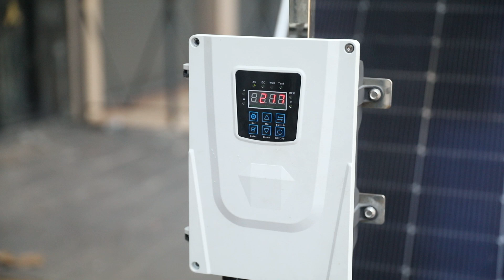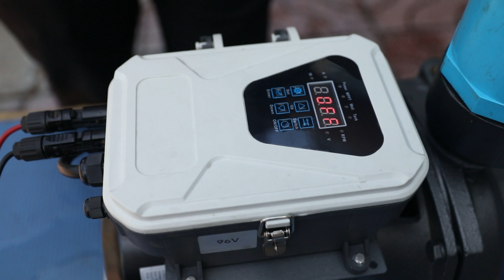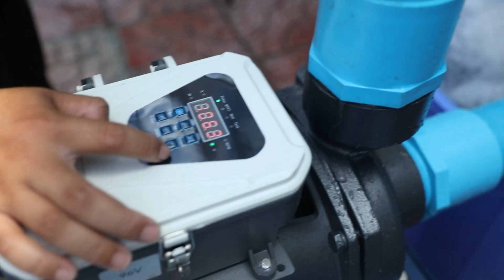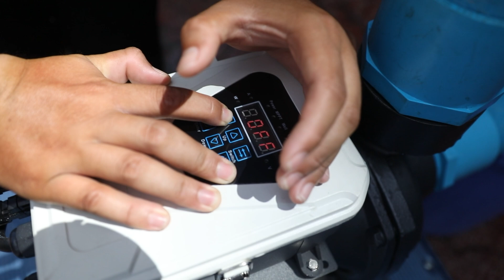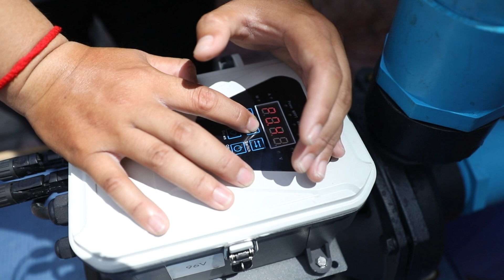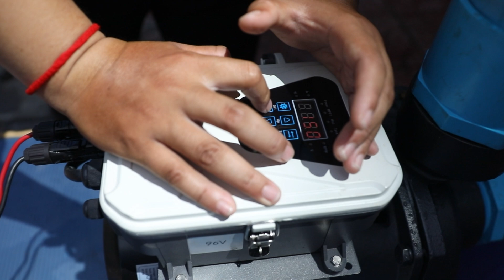របៀបប្រើប្រាស់ប្រអប់បញ្ជាផ្ទាំងសូឡា Kepeida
របៀបប្រើប្រាស់ ប្រអប់បញ្ជាផ្ទាំងសូឡា ប្រើផ្ទាំងសូឡាកញ្ចក់សងខាង កម្លាំង 580វ៉ាត់ ម៉ាក Kepeida បច្ចេកវិទ្យា ប្រទេសអុីតាលី គុណភាពខ្ពស់ តំលៃសមរម្យ ប្រើធុន សន្សំសំចៃថវិកា ។
ធានារយះពេលជួសជុលម៉ូទ័របូមទឹក១ឆ្នាំលើគ្រឿងបន្លាស់ និង ១០ឆ្នាំលើពន្លឺផ្ទាំងសូឡា
មានតំលៃពិសេស សំរាប់អតិថិជនតំម្លើងនិងចែកចាយបន្ត
អាស័យដ្ឋាន ផ្ទះលេខ123A-121D ផ្លូវម៉ៅសេទុង សង្កាត់ទួលស្វាយព្រៃ1 ខណ្ឌបឹងកេងកង រាជធានីភ្នំពេញ។